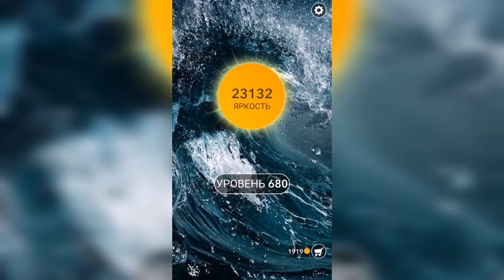Word / Слово Крест: Поиск русского кроссворда / Уровень 680